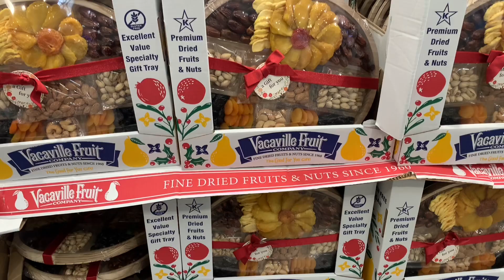Bánh Mức kẹo cho Mùa Giáng Sinh!